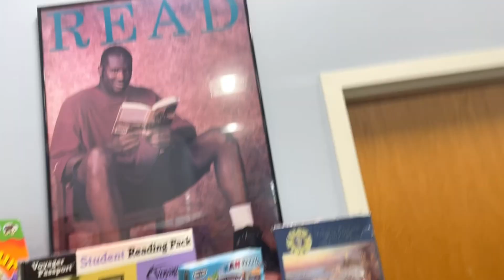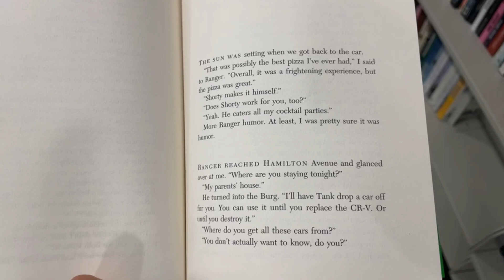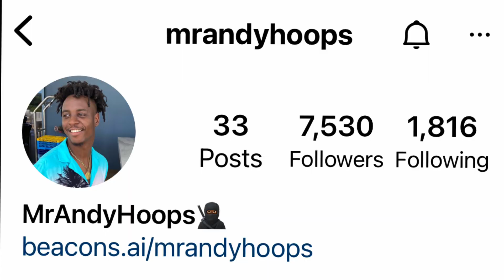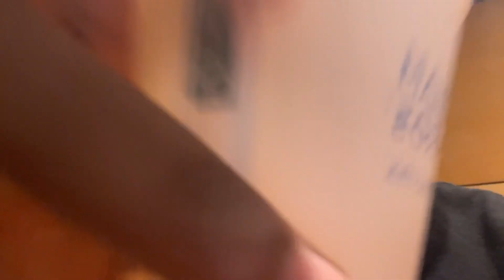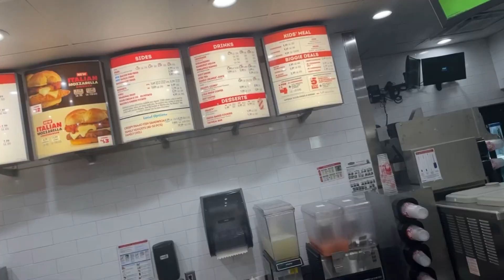La Quinta 🏨💎 FT @MrAndyHoops 💎